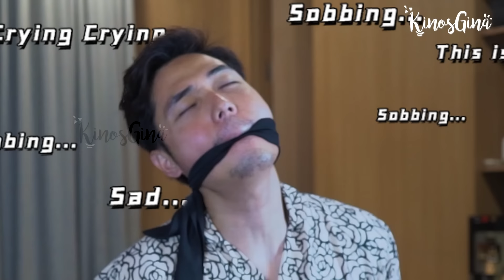TAKUT‼️ PERMOHONAN MAAF IBUN BUAT BRAND-BRAND YANG DI REVIEW